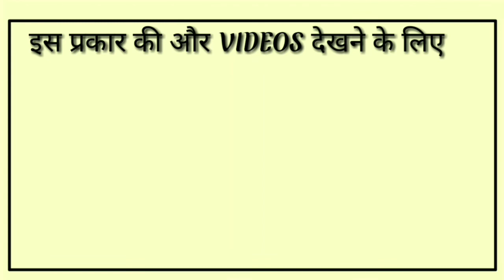बकरा को अंग्रेज़ी में क्या कहा जाता हैं?|| Bakara Ka English Meaning|| Only English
bakara ko english mein kya Kahate Hain
bakara in english
bakara ka english matlab
bakara ko angreji me kya kahate hai
bakara ka english meaning kya hota hai